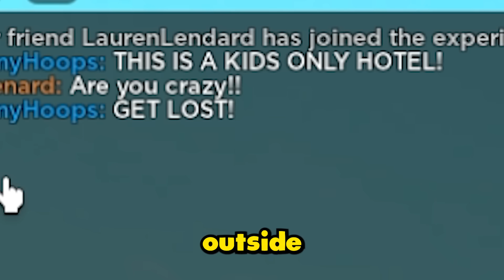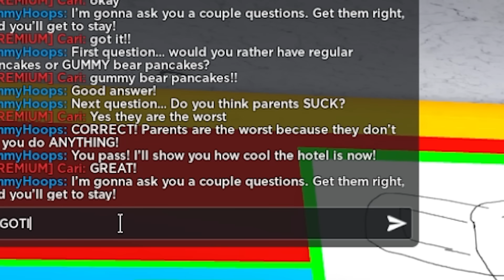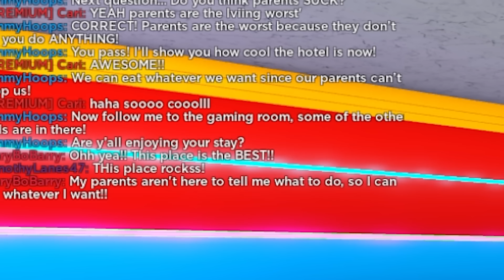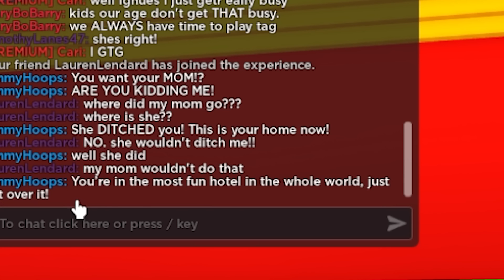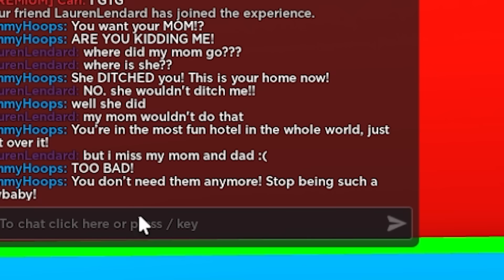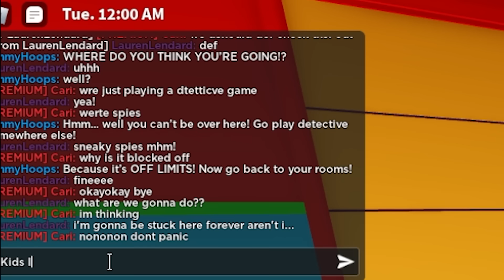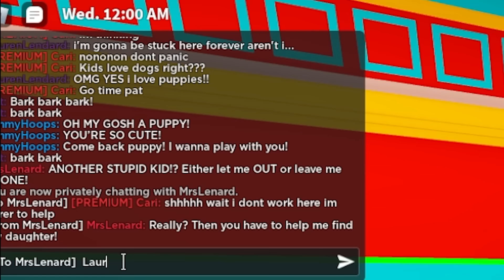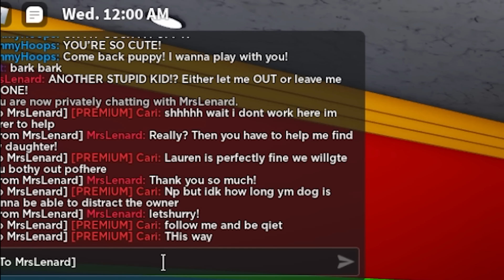HOTEL Was For KIDS ONLY.. You Won't BELIEVE What They Were HIDING! (Roblox)